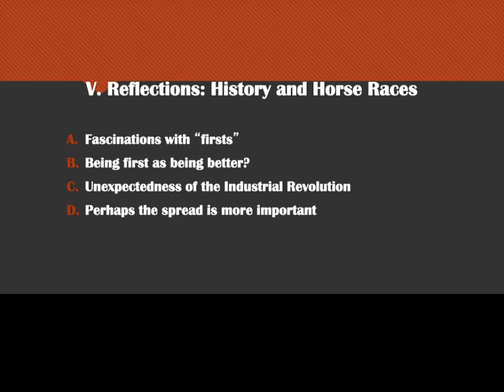Chapter 17 Reflections and Visual Sources